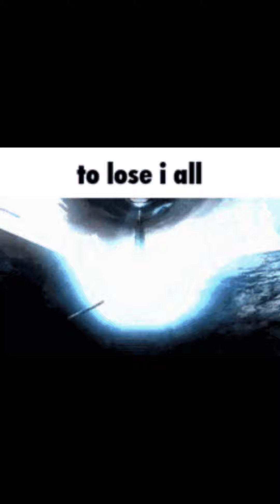Voice reveal part 2 hit single